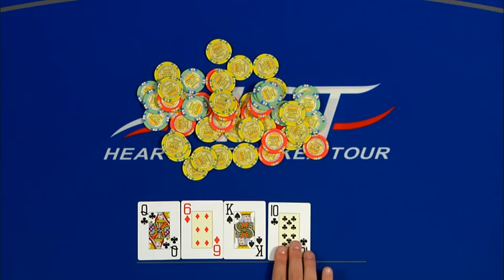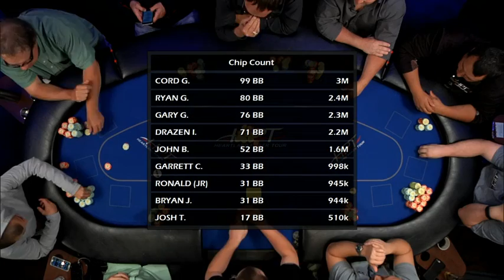Golden Gates - September 19, 2016 - Part 1/8